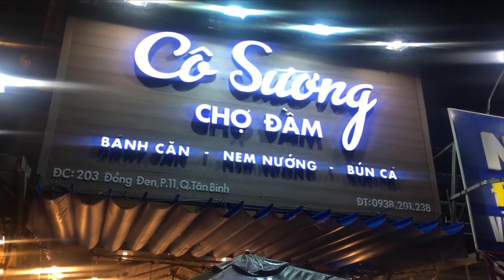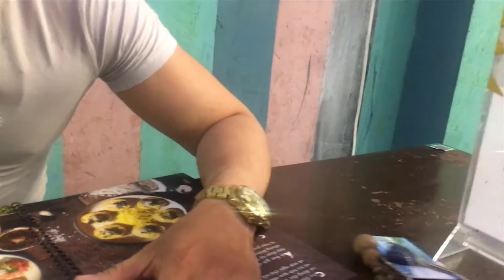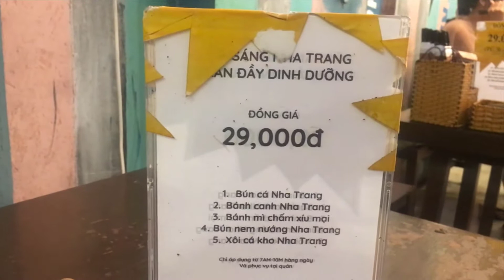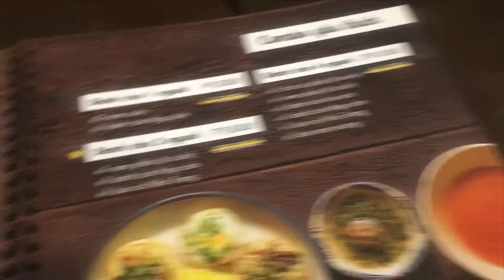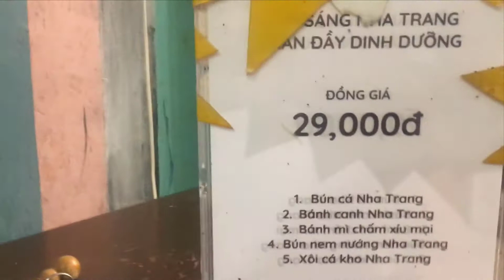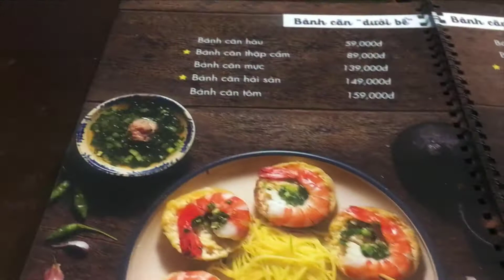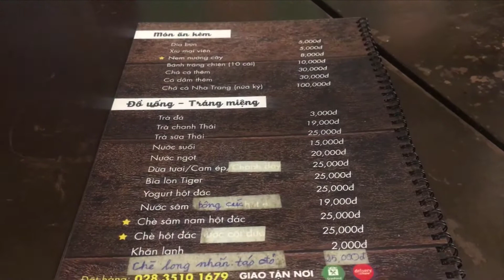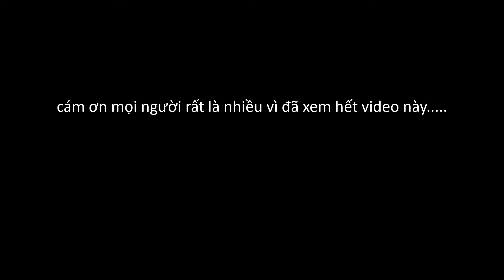cô sương chợ đầm, đặc sản nha trang tại tp hồ chí minh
cô sương chợ đầm, đặc sản nha trang tại tp hồ chí minh, nha trang là tp trực thuộc tỉnh khánh hòa của việt nam, nha trang là tp biển ở phía nam của vn là 1 trong những tp biển về du lịch và ẩm thực cũng rất là phong phú, đa dạng gồm nhiều món ăn ngon, và văn hóa nơi đây cũng khá đặc biệt, cô sương chợ đầm là quán ăn của nha trang được mở ra tại tp hồ chí minh, mang những hương vị đúng chất của nha trang tại tp hồ chí minh, hôm nay mình cùng nhau khám phá nhé.